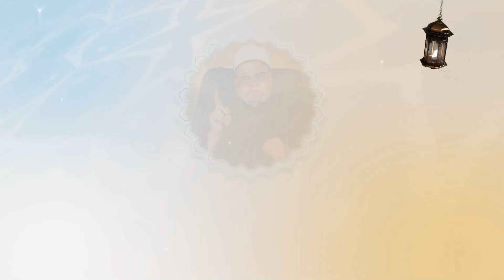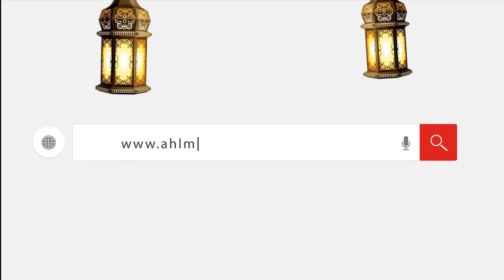‏أحمد كريمة: مفيش "كذب أبيض".. وهذا نهج الشيعة والسلفية‏